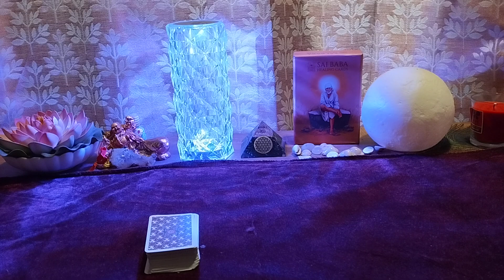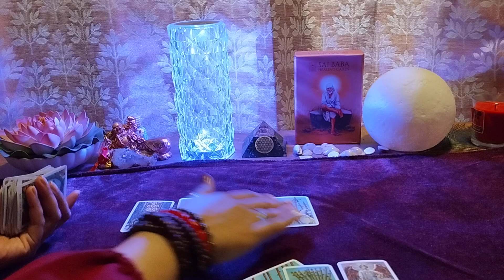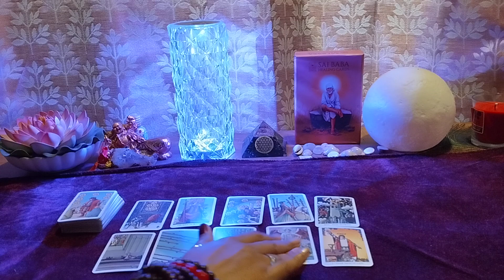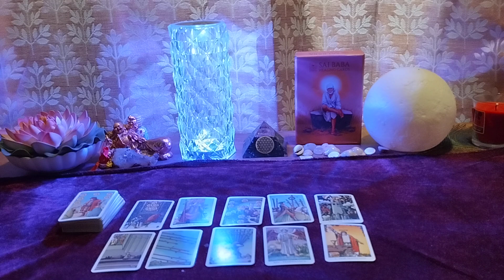THIRD PARTY AUR AAPKE PERSON KE BICH KYA CHAL RAHA HAI youvsthirdparty 😇HINDI TAROT READING